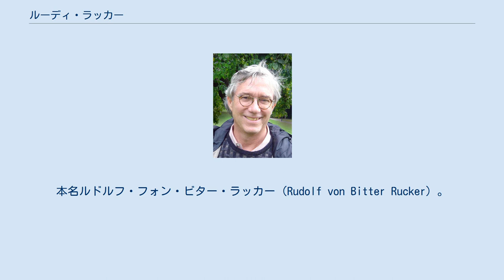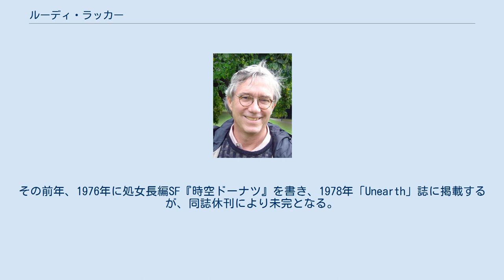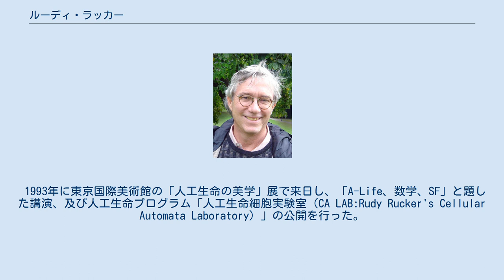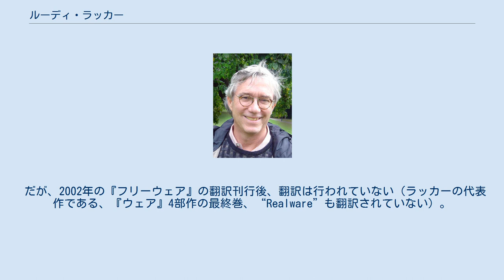ルーディ・ラッカー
ルーディ・ラッカー ルーディ・ラッカー（Rudy Rucker, 1946年3月22日 - ）は、アメリカ合衆国の小説家、SF作家、数学者、情報科学者。
本名ルドルフ・フォン・ビター・ラッカー（Rudolf von Bitter Rucker）。
ルディー・ラッカーとも。
 サイバーパンクSF、ユーモアSF、ハードSF、数学SFを得意とする特異な作家。
最新の数学理論、物理理論を作品の核とするが、それをポップに具現化する作風が特徴。
また、作品と似たようなテーマを題材とした、科学解説書も多数執筆している。
 哲学者のヘーゲルの5世孫にあたる。
 ケンタッキー州ルイヴィルに生まれる。
1967年にペンシルベニア州スワースモア大学で数学の学士号を取得。
ニュージャージー州ラトガース大学で1969年に数学の修士号、1973年に博士号を取得。
1972年から1978年までニューヨーク州立大学ジェネセオ校で助教授を務める。
アレクサンダー・フォン・フンボルト基金から奨学金を得て、1978年から1980年までルプレヒト・カール大学ハイデルベルクで数学を教える。
1980年から1982年までバージニア州リンチバーグのランドルフ・メーコン女子大学で教鞭をとった後、4年間執筆業に専念した。
 晩年のクルト・ゲーデルに面会し、大きな影響を受ける。
 1977年に数学書『かくれた世界 幾何学・四次元・相対性』を発表。
その前年、1976年に処女長編SF『時空ドーナツ』を書き、1978年「Unearth」誌に掲載するが、同誌休刊により未完となる。
1980年に連続体仮説をテーマにし「カントール連続体問題とは何か?」という副題のついた長編『ホワイト・ライト』でプロ作家としてデビュー。
 スティーブン・ウルフラムとのインタビューに触発され、1986年から2004年に退職するまでサンノゼ州立大学で数学と計算機科学を教えた。
 1993年に東京国際美術館の「人工生命の美学」展で来日し、「A-Life、数学、SF」と題した講演、及び人工生命プログラム「人工生命細胞実験室（CA LAB:Rudy Rucker's Cellular Automata Laboratory）」の公開を行った。
 日本では、1980年代なかばより「マニア好みの曲者作家」として紹介が進む。
 1990年代には、アメリカでも絶版となっている初期作品を含む、彼の長編SFのほぼすべてが翻訳・紹介された。
また日本オリジナル短編集も刊行された。
 だが、2002年の『フリーウェア』の翻訳刊行後、翻訳は行われていない（ラッカーの代表作である、『ウェア』4部作の最終巻、“Realware”も翻訳されていない）。